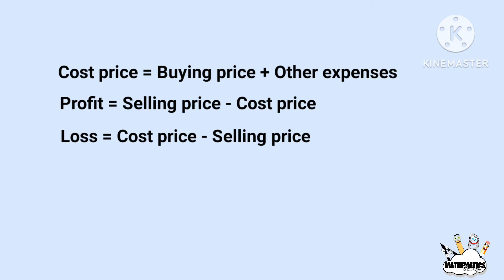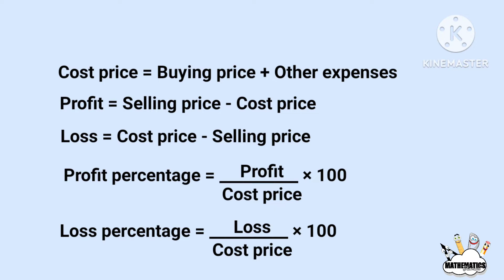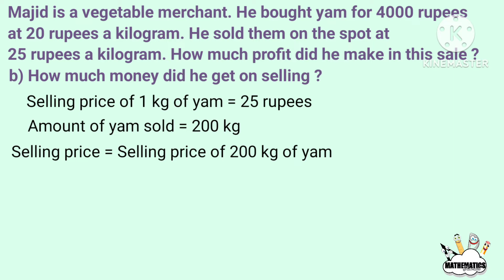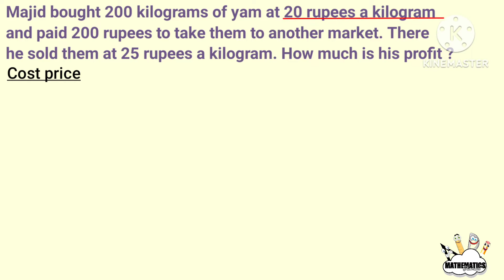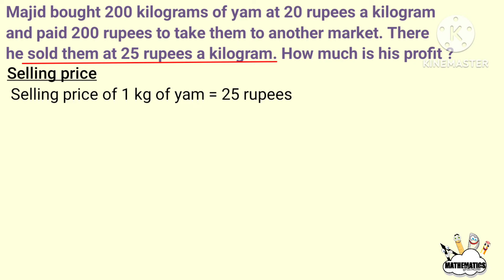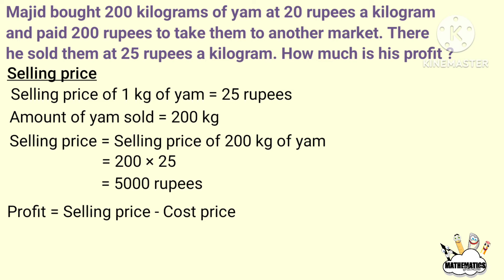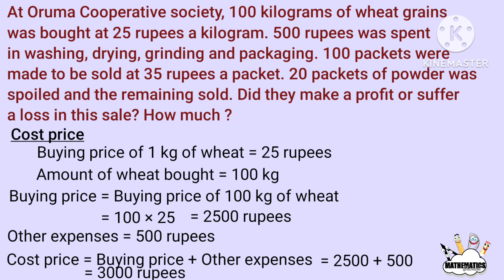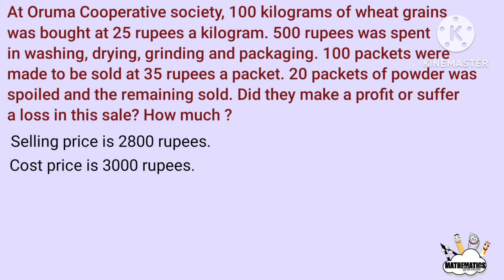class 7 maths chapter 10 money math page 132 133 kerala syllabus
Class 7 maths chapter 10 money math page 132, 133
00:11  Equation of profit, loss, profit percentage , loss percentage, cost price, selling price and buying price.

01:19  Majid is a vegetable merchant. He bought yam for 4000 rupees at 20 rupees a kilogram. He sold them on the spot at 25 rupees a kilogram. How much profit did he make in this sale ?

05:58  Majid bought 200 kilograms of yam at 20 rupees a kilogram and paid 200 rupees to take them to another market. There he sold them at 25 rupees a kilogram. How much is his profit ?

09:36  At Oruma Cooperative society, 100 kilograms of wheat grains was bought at 25 rupees a kilogram. 500 rupees was spent
in washing, drying, grinding and packaging. 100 packets were made to be sold at 35 rupees a packet. 20 packets of powder was
spoiled and the remaining sold. Did they make a profit or suffer a loss in this sale? How much ?